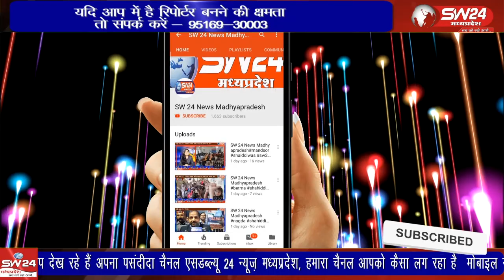आगामी विधानसभा चुनाव को लेकर भाजपा पूरी तैयारी में नजर आ रही है लगातार बागली विधानसभा में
आगामी विधानसभा चुनाव को लेकर भाजपा पूरी तैयारी में नजर आ रही है लगातार बागली विधानसभा में कार्यकर्ताओं के सम्मेलन आयोजित किए जा रहे हैं
बागली से रवि पाटीदार की रिपोर्ट।